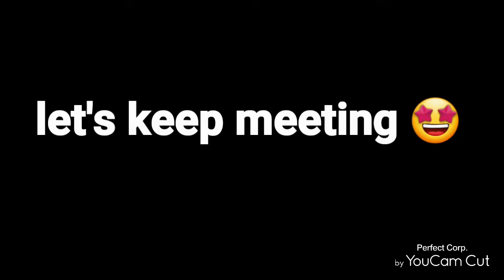Bade bhaiya's trip to Agra